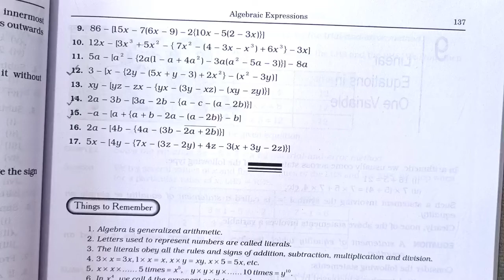Algebraic Expressions | Class 6 Exercise 8d Q. 12 | Chapter 8 | Rs Aggarwal Class 6 | Md Sir